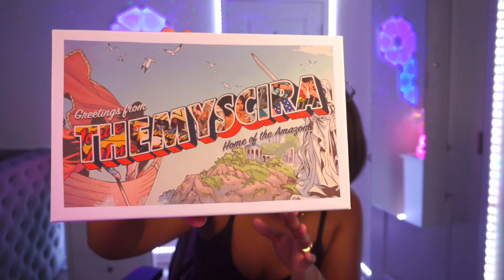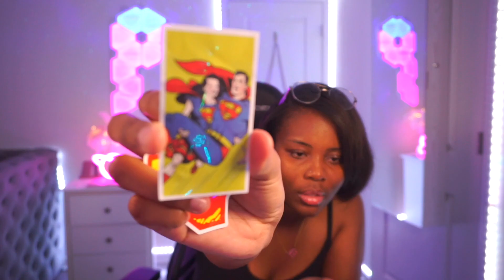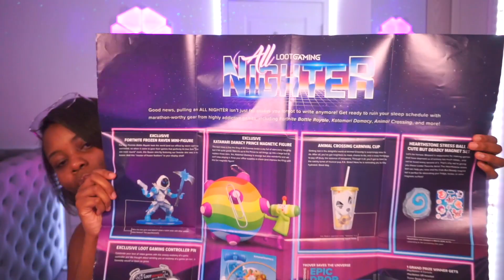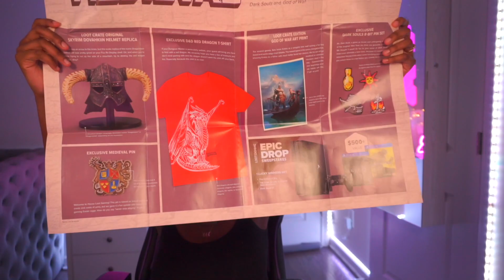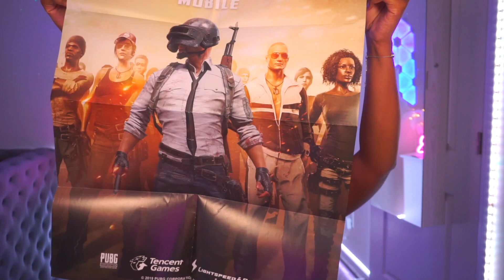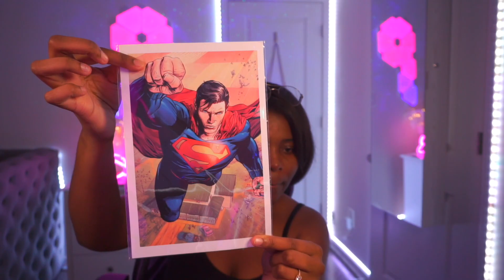SENT ME SOMETHING SPECIAL! 🥰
​@AyChristeneGames sent me this awesome box of goodies, and I wanted to do an unboxing of it so you all could see what she sent! Thank you so much Christene! 🥰

♡ Since I post a variety of different videos, the different content on my channel is categorized in organized playlists such as Rants, Tags/Challenges, Gaming, Dance, and more!